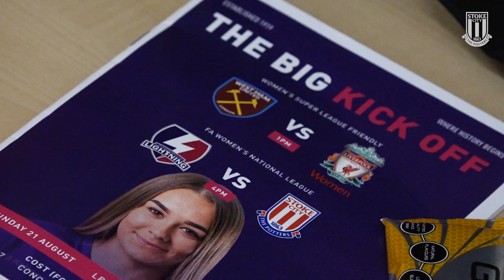Behind The Scenes: Women open season in style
Stoke City Women kicked off their 22/23 campaign perfectly, beating Loughborough Lightning 3-0 in the FA Women’s National League.

This behind-the-scenes video capturing the essence of the day, is now available to watch in full.